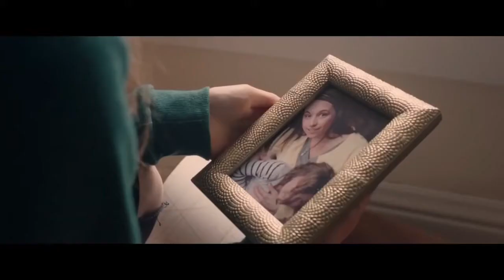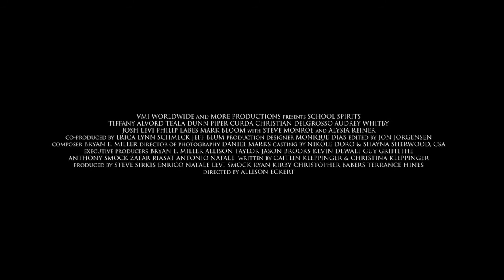SCHOOL SPIRITS - Adventure, Comedy, Fantasy Movie Trailer - 2020 - Tiffany Alvord, Teala Dunn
CAST SCHOOL SPIRITS :
Tiffany Alvord,
Teala Dunn,
Piper Curda ,
Christian Delgrosso ,
Audrey Whitby ,
Philip Labes ,
Alysia Reiner ,
Mia Hulen ,.

Director : Allison Eckert

QUID FACIS =
engl. : What do you do ? Whats up ?
türk. : NE YAPIYORSUN ? NAPTIN MÜDÜR ?
deut. : Was machst Du so ? Was treibst Du so ?

İyi seyirler !